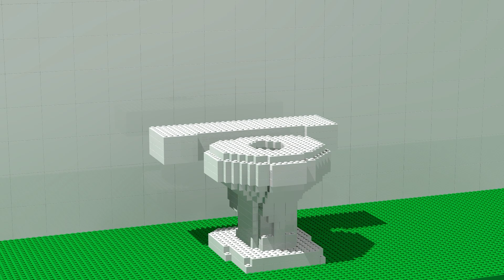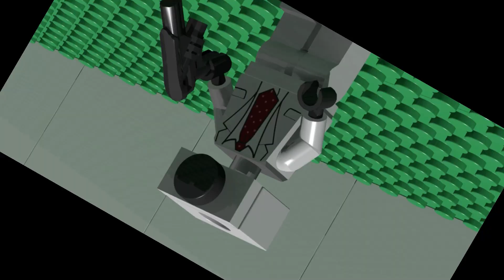LEGO ALL in Toilet: Noob, Pro, HACKER! (Collection #123)